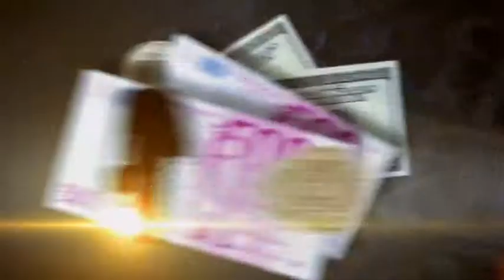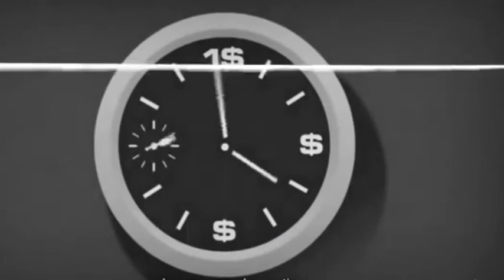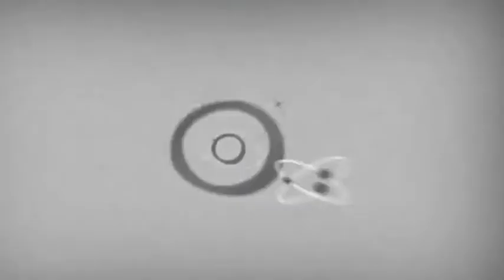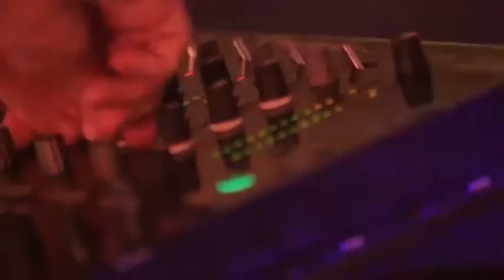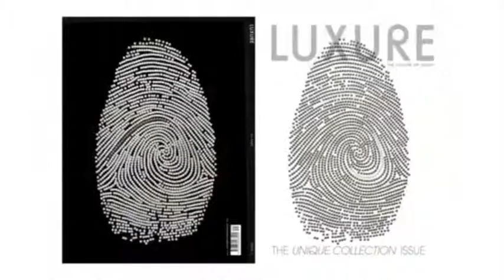დიდი ბიზნესი _ LEO BERNET - history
palitra TV 2014